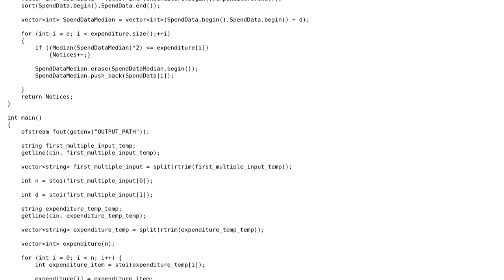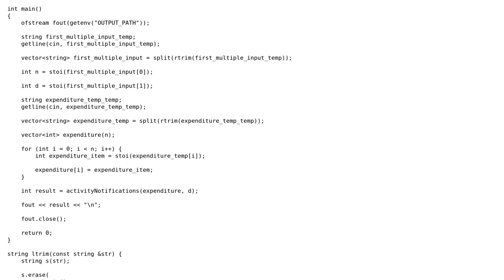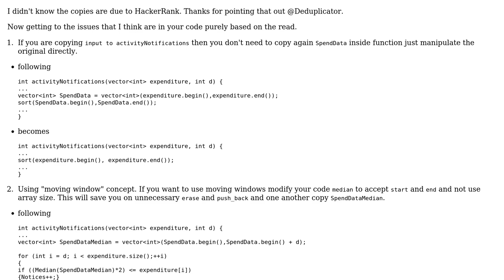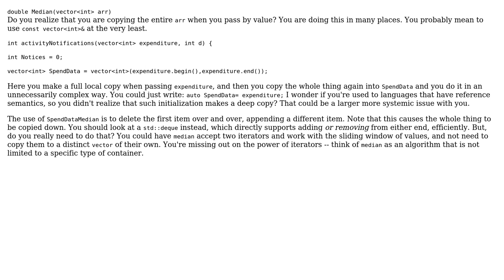Hackerrank: Fraudulent Activity Notifications (3 Solutions!!)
Hackerrank: Fraudulent Activity Notifications

With thanks & praise to God, and with thanks to the many people who have made this project possible! | Content (except music & images) licensed under CC BY-SA | Music | Images & others | With thanks to user mangupt user JDlugosz user Jack user Deduplicator and the Stack Exchange Network Trademarks are property of their respective owners. You are responsible for your own actions.